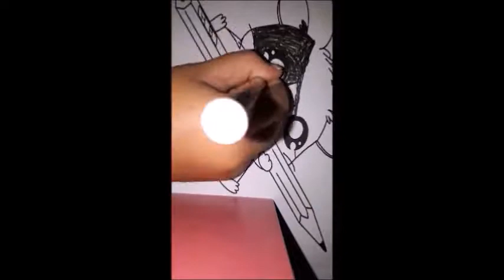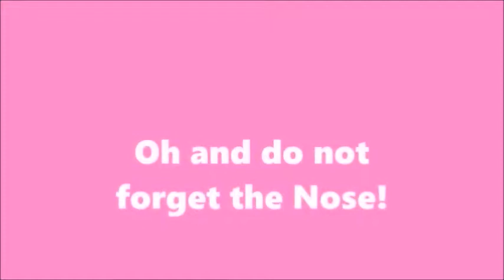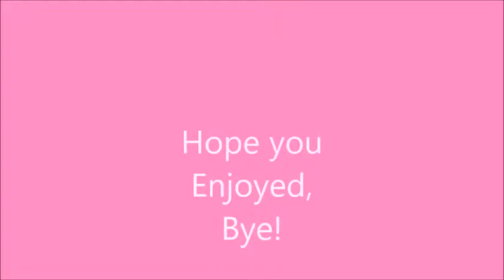Mouse Speed Colour In!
Hi everyone, I hope that you enjoyed the Speed Colour in! Sorry it's a little short. Tell me what you want to see next.